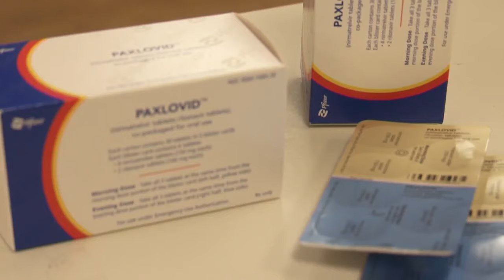Long list of viruses circulating among kids, families in the Tri-State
Schools across the Tri-State are reporting a lot of absent students on Thursday due to illness